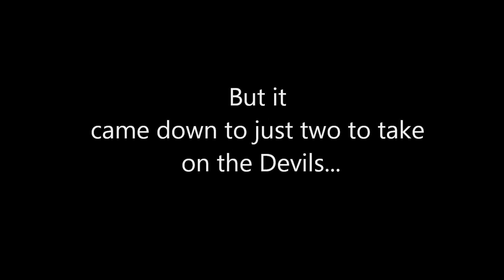devils river by drone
Paddling 22.8 miles down the devils river

shot with a phantom vision 3 plus with a polarized lens